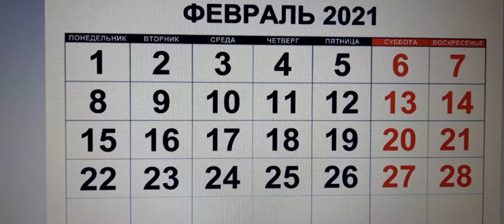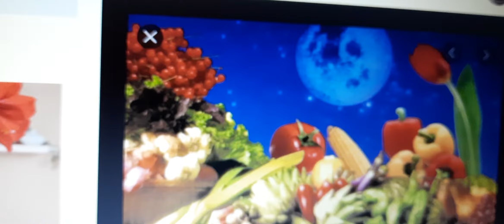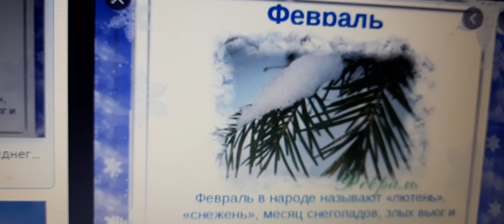Лунный посевной календарь на февраль 2021 год.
Для садоводов и огородников я подготовила лунный посевной календарь ,воспользовавшись информацией из проверенных источников.